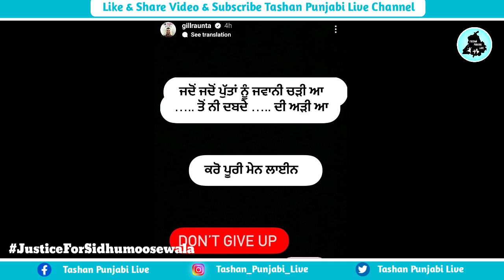Sidhu Moose Wala ਦੀ ਮੌ*ਤ ਵਾਲੀ ਤਰੀਕ ਤੇ ਓਸ ਹੀ ਟਾਈਮ ਤੇ ਰਿਲੀਜ਼ ਹੋ ਰਿਹਾ ਨਵਾਂ ਗੀਤ । Don't Give Up